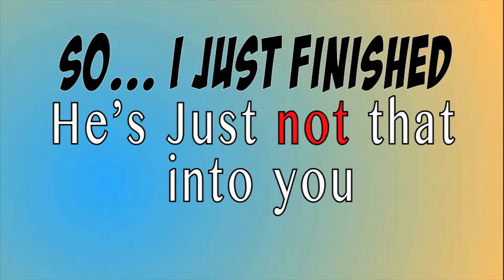SOijustfinished Hes NotThat Into You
SO I Just finished is a web series on The Movie Club at Facebook. Please like and send your comments there.